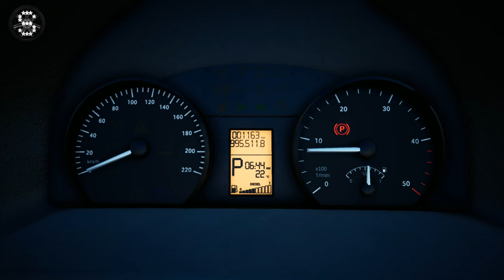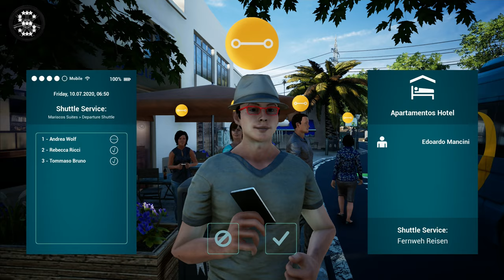Mercedes-Benz SPRINTER ! ! ! Tourist Bus Simulator ! DLC W906 Gameplay ! ! !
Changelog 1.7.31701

New Unreal Engine 4.24.3 implemented (Create backup copies of your saves before you switch to this version)
Performance improvements
Corrections to the course of the road north of Puerto del Rosario
More than one high res screenshot can now be taken using the photo mode
Fixed some graphical bugs
Final preparations for new vehicle DLC
Fixed steering errors when exiting photo mode
Added buttons in the main menu that open the TML forum or TML support in the web browser
Added display of active gear in the minimap HUD
Fixed performance issues caused by certain vegetation
The standard repaint can now colour predefined components

DLC BB40

Fixed graphic error in the front lights
Fixed some material allocations of LODs

Fixed incorrect material allocation of the LODs

Collision of all variants updated
Fixed the position of the emergency release above the rear door of the Scania Touring 137

DLC VDL Futura FHD2

Fixed a bug in the geometry of the FHD2 148 cockpit

RELEASE
OFFICIAL
WheelCam
COACH SIMULATOR
BUS
Logitech G920 Steering Wheel
Paddle Shifter

RELEASE
OFFICIAL
WheelCam
BUS
BUS SIMULATOR
COACH SIMULATOR
BUS
Paddle Shifter